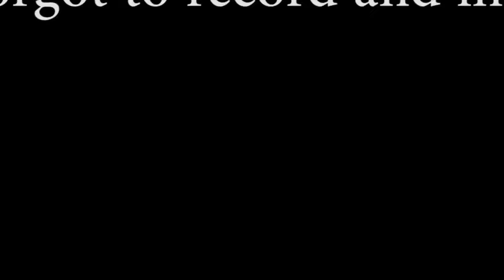Stuff Fisher Man Say (re upload)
Mic for camera
Sd card

        "Like always get outdoors and fish"
I will keep making fishing videos for you guys:)